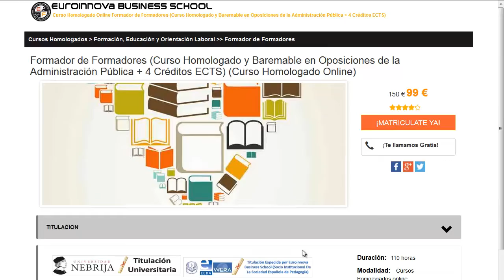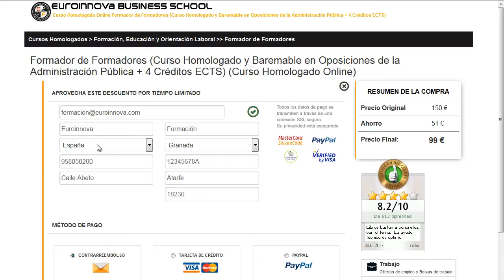cursos ingles gratis madrid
cursos ingles gratis madrid. Encuentra todos los master para cursos ingles gratis madrid. Si no sabes donde ver un curso o master baremable para oposiciones. en la web de Euroinnova formación podrás encontrar todo.

Te ofrecen todo en cursos ingles gratis madrid. No lo dudes más,visítanos y usa nuestro buscador con el que encontrarás cualquier curso o master sobre cursos ingles gratis madrid que quieras realizar.

Disponemos de mas de 10000 programas de formación y cursos gratis con los que enriquecer tu conocimiento. Te Contamos todo lo que quieres saber sobre cursos ingles gratis madrid precios, descuentos,donde se estudia. Entra y descúbrelo en Euroinnova